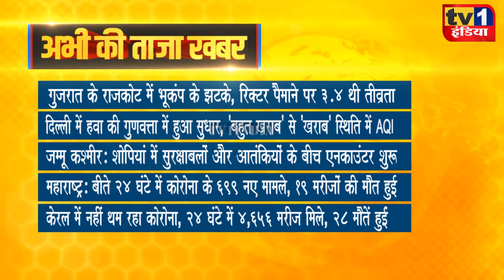Taza Khabar | Morning News Updates | प्रमुख सुर्खियां 08.12.2021